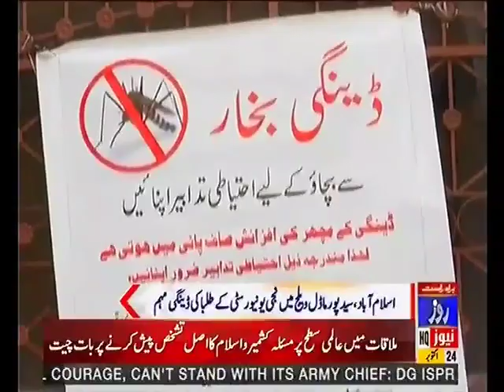FUI News report